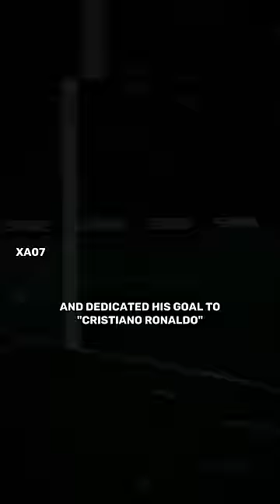"Talisca" Dedicated His Goal To "Ronaldo"🥰♥️